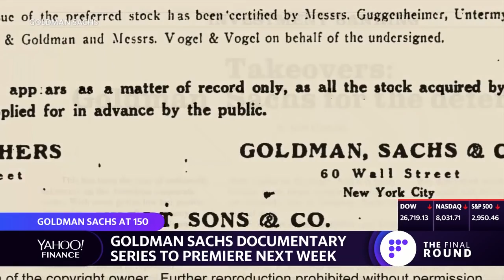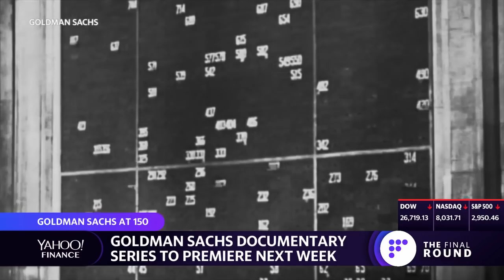Goldman Sachs documentary chronicles 150 years in business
Yahoo Finance looks at the new documentary about Goldman Sachs
which is set to premiere next week on Amazon.